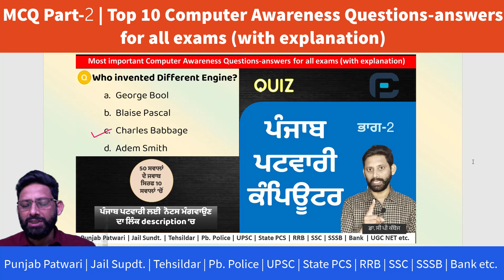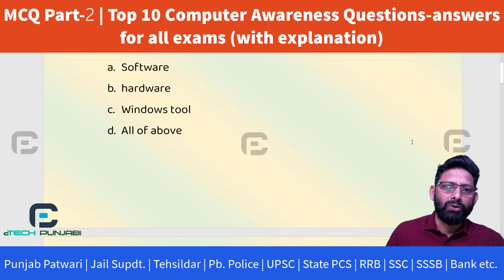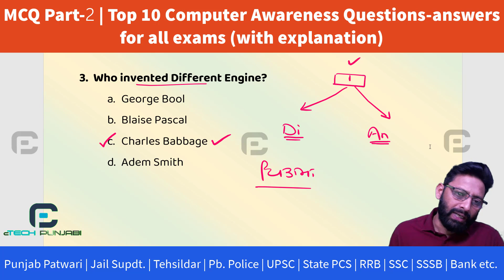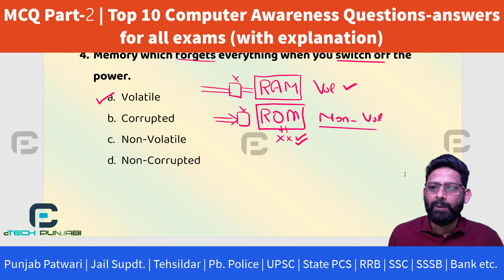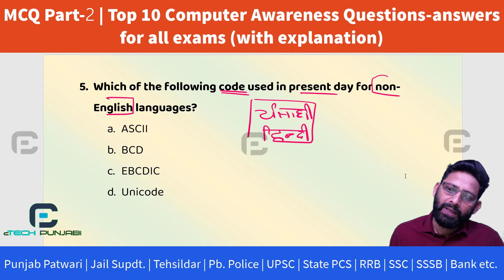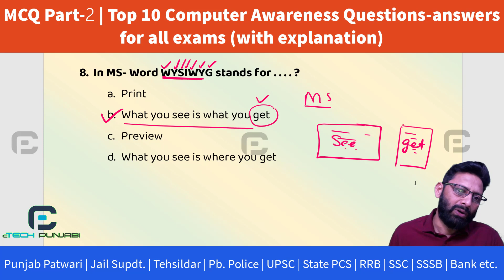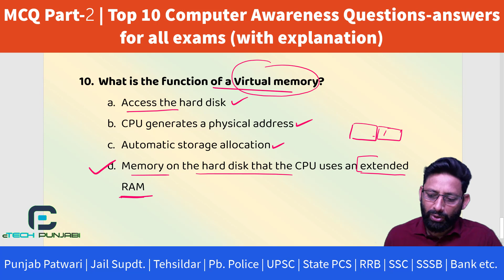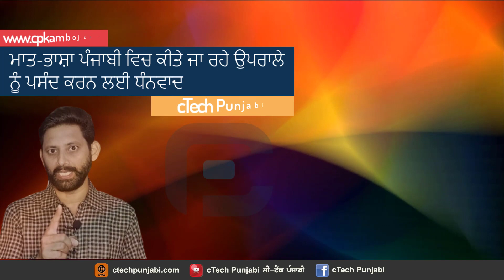Computer MCQ Part-2 | Patwari & other exams with explanation ਮਾਂ-ਬੋਲੀ ਪੰਜਾਬੀ ‘ਚ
**ਮਹੱਤਵਪੂਰਨ ਲਿੰਕ/Important links**

Top 10 Computer Awareness Questions-answers
Punjab Patwari | Jail Sundt. | Tehsildar | Pb. Police | UPSC | State PCS | RRB | SSC | SSSB | Bank etc.
🔴ਵਧੇਰੇ ਜਾਣਕਾਰੀ ਲਈ *ਟੈਲੀਗ੍ਰਾਮ ਗਰੁੱਪ* @Computer Exams join ਕਰੋ।

About : cTech Punjabi is a YouTube Channel, where you will find technological videos in Punjabi :)